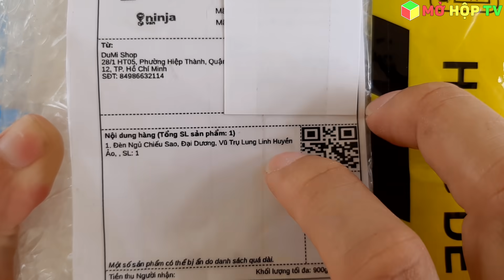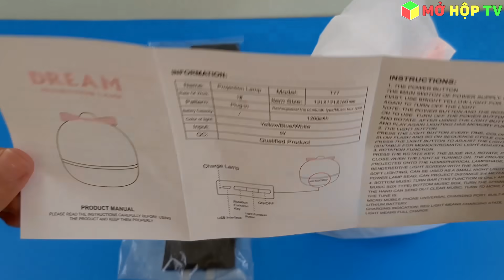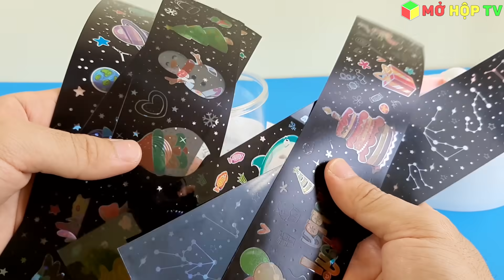Mở Hộp Đèn Chiếu Sao Vũ Trụ Thiên Hà 360 Độ, Mua Online Trên Shopee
Xin Chào mọi người, hôm nay mình sẽ mở hộp một sản phẩm biến căn phòng của bạn trở thành vũ trụ bao la, tuyệt đẹp. Cám ơn vì đã xem.